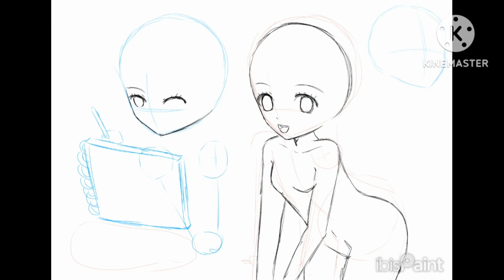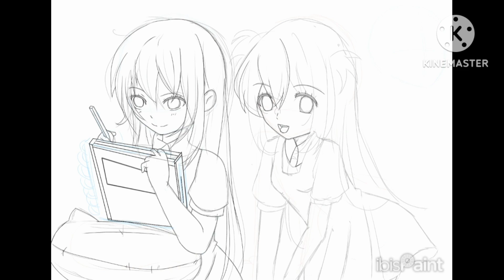Mao and Suzune speedpaint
Mao and Suzune from Twin Angels#speedpaint